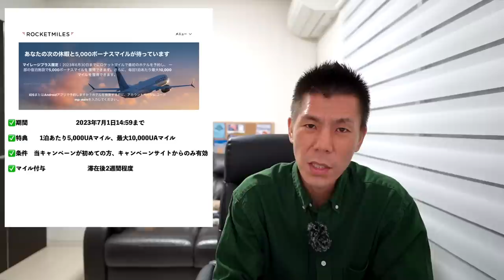ロケットマイル🚀でユナイテッド航空マイルがもらえるキャンペーンが激アツ!!1泊5,000マイル!?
✅現在LINE公式アカウント限定案件あります‼️
登録後　爆　と返信ください!!

3Dセキュアにも対応してるのでSuicaチャージ、PayPayでも利用可能💳